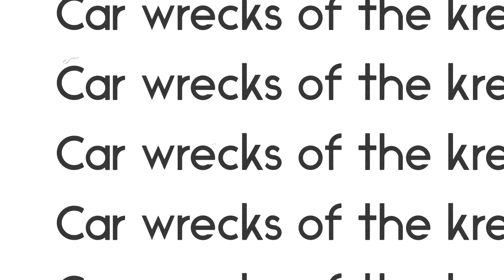Car wrecks of the Kreidesee